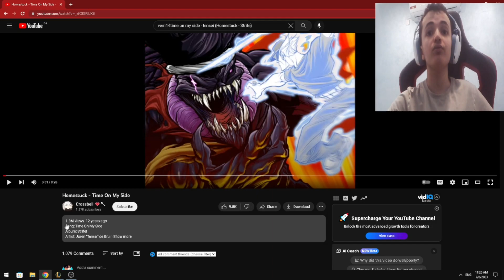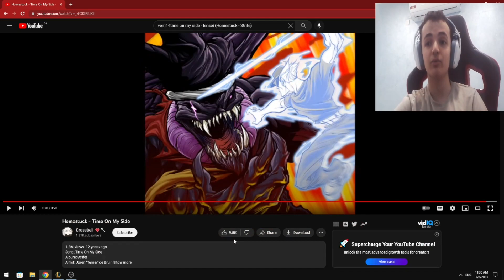My Reaction To Homestuck - Time On My Side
hope you enjoyed if you want me to react to something comment it below but dont forget to hit sub and like ty pce